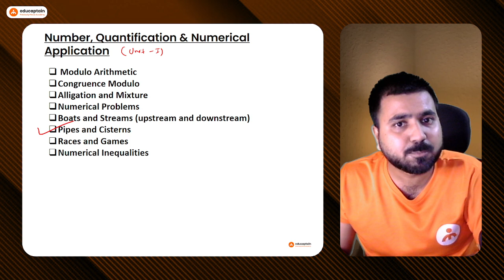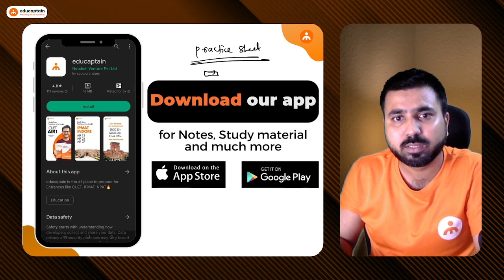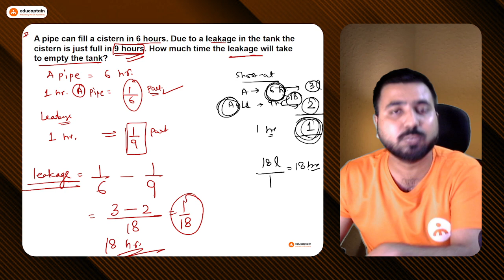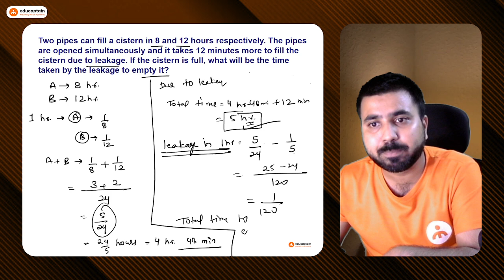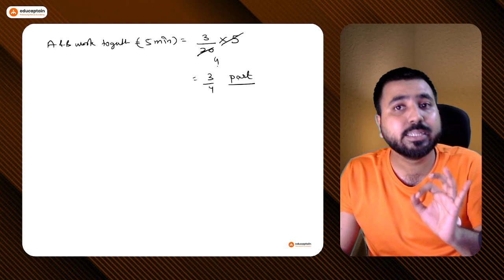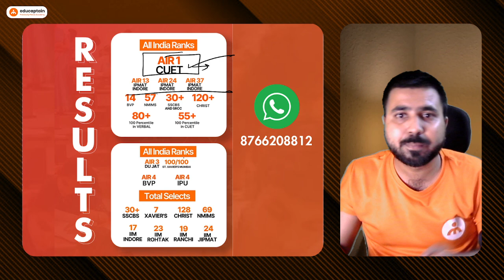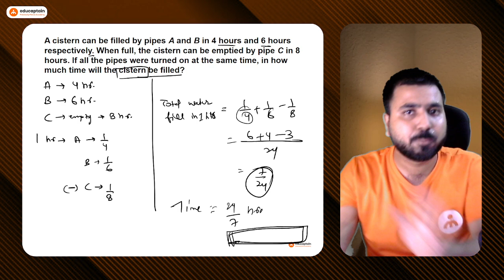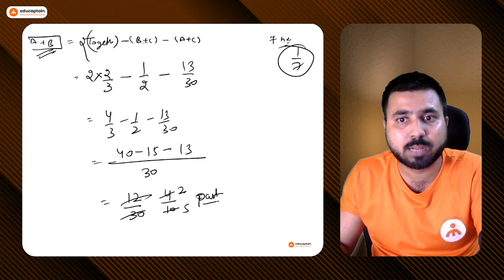Pipe and Cistern | Number, Quantification and Numerical Problem | Applied Maths Class 12th 2024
In this video, we are going to talk about the Pipe and Cistern class 12th. If you're someone who's appearing for CBSE Class 12th Boards 2023, and are searching for Pipe and Cistern class 12th one shot video, or Pipe and Cistern class 12th Class practical questions, or Pipe and Cistern class 12th notes, then this video by educaptain is perfect for you. We are sure that this is going to be the last video you need to Watch for Pipe and Cistern class 12th